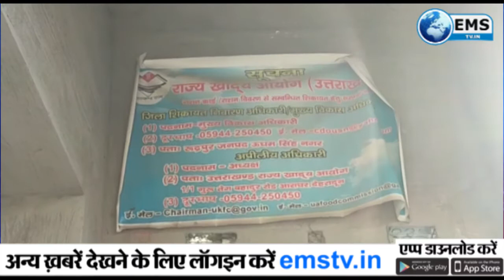Uttarakhand Live| Uttarakhand News-15-05-21| EMS TV